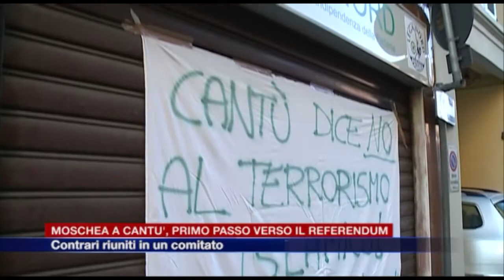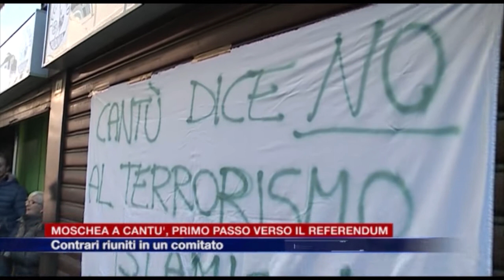Etg - Moschea a Cantù, primo passo verso il referendum